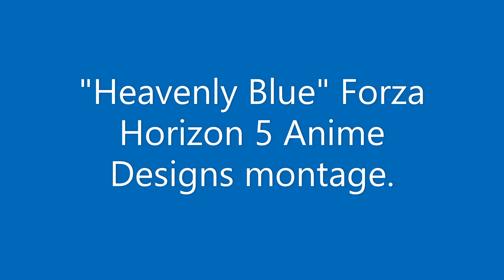Forza Horizon 5 Anime girl designs "Heavenly Blue" ^_^ livery/liveries itasha car wraps montage 痛車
Forza Horizon 5  Anime girl designs "Heavenly Blue" ^_^ livery/liveries paint wraps ^_^ montage 痛車
Forza Horizon 5 on Xbox One and PC. Anime Girls! Anime designs on ^_^  Forza Horizon 5 痛車  ^_^ livery/liveries ^_^ designs paint wraps car wraps ecchi paint jobs skins itasha cars montage エッチ 痛車  This is a montage of anime manga and gaming itasha car designs featured on Forza Horizon 5 痛車  Xbox One and PC. Montage of cars on Forza Horizon 5 with ecchi itasha liveries, anime manga girls, gameplay from Xbox One. (Forza Horizon 5 エッチ 痛車)

😎 Anime manga and gaming girl designs on Horizon Mexico. 😎

Featured cars and design share codes:
1. Aston Martin DBS SUPERLEGGERA 2019 design share code 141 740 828
2. ATS GT 2018 design share code 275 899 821
3. Aston Martin Vantage 2019 design share code 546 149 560
4. BMW M4 GTS 2016 design share code 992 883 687
5. Infiniti Q60 Concept 2015 design share code 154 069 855
6. Ford Focus RS 2009 design share code 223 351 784
7. Lexus SC300 1997 design share code 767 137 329
8. Toyota Supra RZ 1998 design share code 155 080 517
9. Porsche 911 GT3 RS Forza Edition 2019 design share code 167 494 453

Anime manga girls car wrap gameplay on Xbox One. Forza Horizon 5 痛車    フォルツァイタ車  Anime car design on Forza Horizon 5.  フォルツァイタシャ   Forza Horizon 5 itasha/itasya.
Ecchi itasha car design on Forza Horizon 5. Forza Horizon 5 car skin livery wrap design.
Anime manga cars paint jobs, wraps, livery, car skin, designs on Forza Horizon 5 racing game.

forza horizon 5 痛車 作り方            Forza Horizon 5 痛車 藤原 千花

Forza Horizon 5 itasha/itasya cars   痛車  初音ミク     フォルツァイタ車

Forza Horizon 5 is a 2021 racing video game developed by Playground Games and published by Xbox Game Studios. It is the fifth Forza Horizon title and twelfth main instalment in the Forza series. The game is set in a fictionalised representation of Mexico. Platforms: Xbox Series X and Series S, Xbox One, Microsoft Windows.